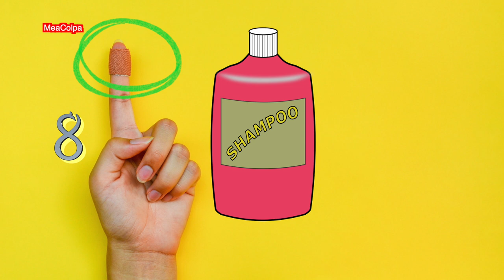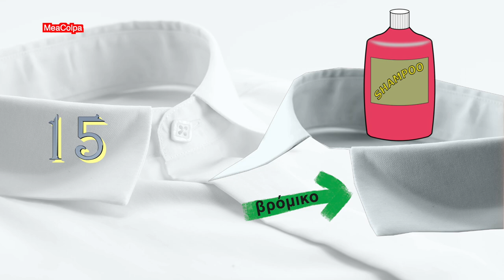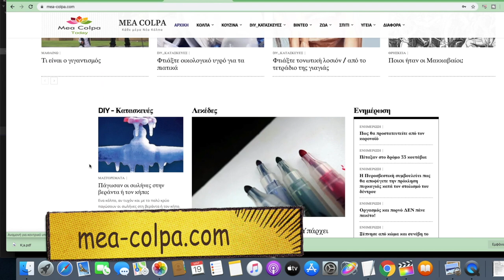Σαμπουάν - 37 κόλπα και χρήσεις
🧿 Σ' αυτό το βίντεο, θα δείτε 37 απίστευτες χρήσεις και κόλπα με το σαμπουάν. Στην αγορά υπάρχουν πολλά και πολύ φτηνά σαμπουάν. Μπορείτε να αγοράσετε φιάλες 1 λίτρου για 1 €. Και για τα διάφορα κόλπα / χρήσεις που περιγράφονται στο βίντεο, να χρησιμοποιείτε ένα τέτοιο φτηνό σαμπουάν και όχι κάποιο ακριβό που θα το έχετε αποκλειστικά για την περιποίηση των μαλλιών σας. Μερικές από τις εναλλακτικές χρήσεις που αναφέρονται στο βίντεο: για τσατσάρες & βούρτσες, τον εμετό στο αυτοκίνητο, το πάτωμα, το μεντεσέ, τη μάσκα θαλάσσης, το βαμβακερό καπέλο, τη βαφή μαλλιών στο ρούχο, τους λεκέδες λαδιού & αίματος, κτλ.
📖 Κεφάλαια - ενότητες
0:00 intro
0:16 Σαμπουάν - 37 κόλπα & χρήσεις
0:23 1. για το λούσιμο
0:28 2. για τα πιάτα
0:38 3. λίπη & γράσο
0:47 4. μπανιέρα - ντουσιέρα
0:52 5. μάλλινα & κασμίρια
0:58 6. αντί για αφρό ξυρίσματος
1:08 7. αντί για αφροντούς
1:14 8. για το λευκοπλάστ
1:23 9. λεκέδες λαδιού & αίματος
1:33 10. λεκέδες στο χαλί
1:48 11. λίπη στην κουζίνα και πιτσιλιές από φαγητά
1:58 12. στο πάτωμα
2:11 13. σαπουνόφουσκες
2:21 14. τσατσάρες & βούρτσες
2:47 15 στον γιακά
2:56 16 εμετός στο αυτοκίνητο
3:17 17 μπήκε στο πλύσιμο η μπλούζα;
4:38 18 πλακάκια μπάνιου
4:55 19 φαγούρα από μάλλινα
5:09 20 λεκές από πορτοκάλι
5:25 21 πινέλα μακιγιάζ
5:53 22 κοσμήματα από τιρκουάζ
6:06 23 βαφή μαλλιών στο ρούχο
6:28 24 βαμβακερό καπέλο
6:36 25 εσώρουχα & κάλτσες στο ταξίδι
6:57 26 για τα τζάμια
7:19 27 στα έπιπλα
7:31 28 ευαίσθητα ρούχα
7:41 29 ντεμακιγιάζ ματιών
8:02 30 μανικιούρ & πεντικιούρ
8:18 31 φερμουάρ
8:25 32 λουλούδια εσωτερικού χώρου
8:37 33 βούρτσες & πινέλα βαφής
8:47 34 μεντεσές
8:55 35 παξιμάδια & μπουλόνια
9:08 36 δερμάτινα παπούτσια
9:15 37 μάσκα θαλάσσης